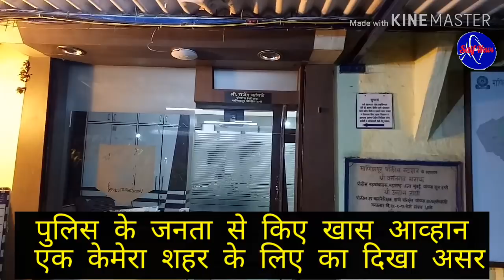Palghar Police. वसई मानिकपुर टीम का लाजवाब कारनामा।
पालघर पुलिस की वसई मानिकपुर टीम का लाजवाब कारनामा कुछ ही समय मे 5 लाख से अधिक कीमत का मंगलसूत्र ढूंढ कर लौटाया असली मालिक को